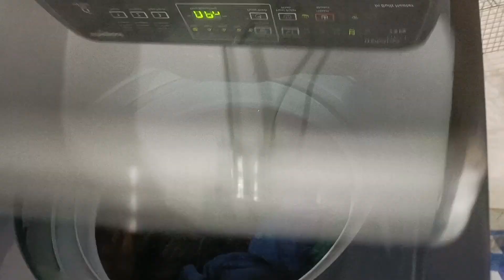তেলাপিয়া মাছের রেসিপি||tilapia recipe||tilapia fillet recipe||কচুরমুখী রেসিপিbangladeshi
তেলাপিয়া মাছের রেসিপি
তেলাপিয়া মাছের রেসিপি আলু দিয়ে
মায়ের থেকে শেখা তেলাপিয়া মাছের রেসিপি
ছোট তেলাপিয়া মাছের রেসিপি
বড় তেলাপিয়া মাছের রেসিপি
তেলাপিয়া মাছ রান্না
তেলাপিয়া মাছ ভুনা রেসিপি
আলু দিয়ে তেলাপিয়া মাছের রেসিপি
তেলাপিয়া মাছ ভাজা
তেলাপিয়া মাছ রান্না করার রেসিপি
তেলাপিয়া মাছ ভুনা করার রেসিপি
তেলাপিয়া মাছ রান্না করা
তেলাপিয়া মাছের ঝাল রেসিপি
তেলাপিয়া মাছের তেল ঝাল রেসিপি
তেলাপিয়া মাছের ঝোল রান্নার রেসিপি
তেলাপিয়া মাছের তরকারি রেসিপি
তেলাপিয়া মাছের নতুন রেসিপি
তেলাপিয়া মাছের মাথার রেসিপি
তেলাপিয়া মাছ রান্নার রেসিপি
tilapia recipe
tilapia fillet recipe
bangladeshi recipe
tilapia macher recipe
tilapia fish recipe bengali style
poa mach recipe
tilapia macher jhol
tilapia recipe
tilapia recipes
tilapia fillet recipe
tilapia
fish recipe
baked tilapia recipe
how to cook tilapia
easy tilapia recipe
tilapia fish recipe
recipes
recipe
pan seared tilapia recipe
tilapia fish
baked tilapia fish recipe
fish recipes
fried tilapia recipe
pan seared tilapia
easy baked tilapia recipe
pan seared tilapia fillet recipe
pan fried tilapia recipes easy
cooking whole tilapia
tilapia recipe pan
tilapia recipe oven